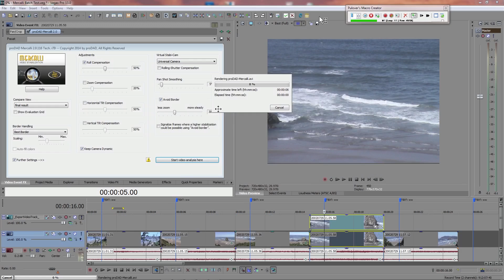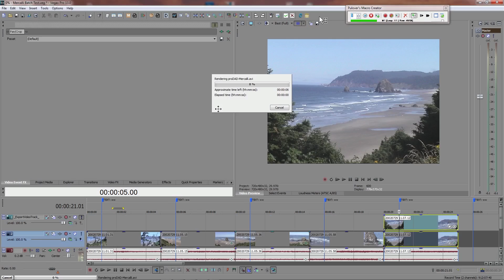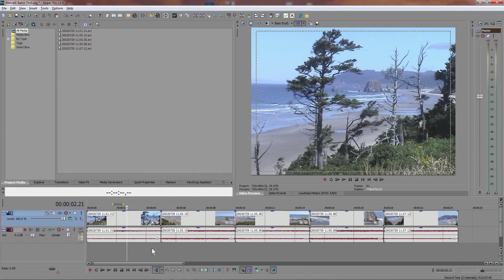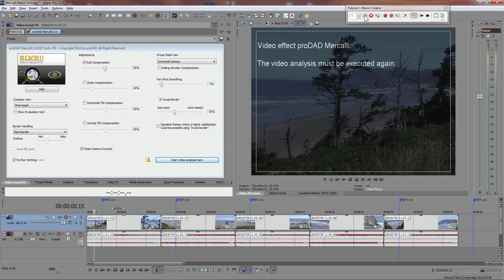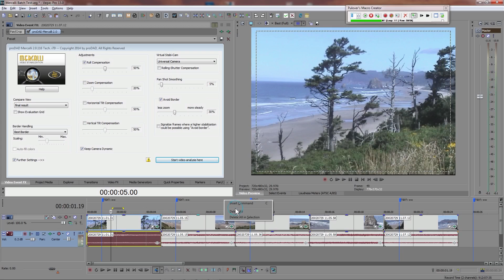Batch Mercalli Tutorial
This tutorial describes how to stabilize events in Sony Vegas Pro using the Mercalli 2.0 plug-in in a batch fashion.  If you're interested the files can be downloaded
Help can be provided on the Sony Vegas Forum or the Creative Cow Vegas Forum.